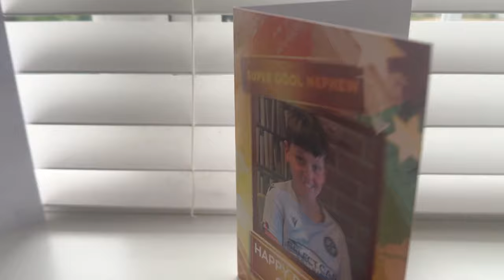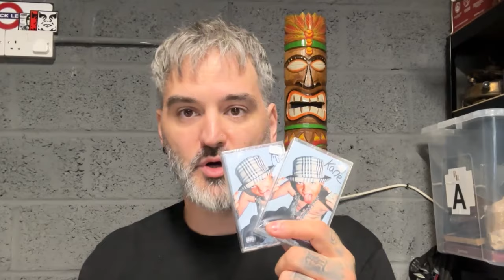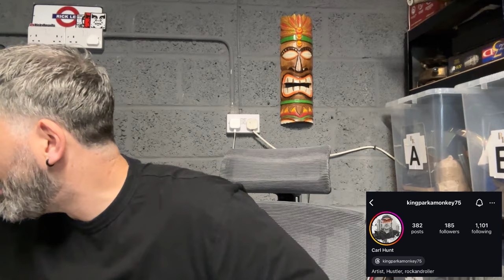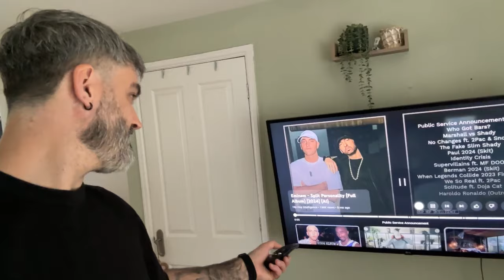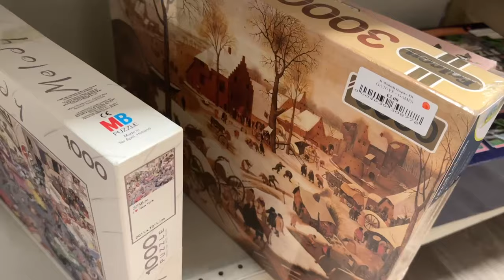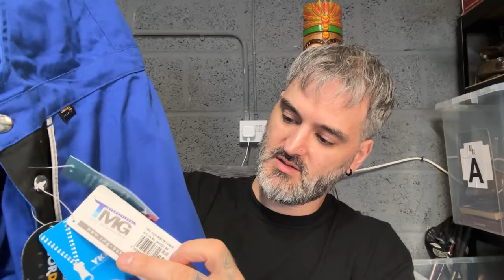INSANE Deals In This Charity Shop